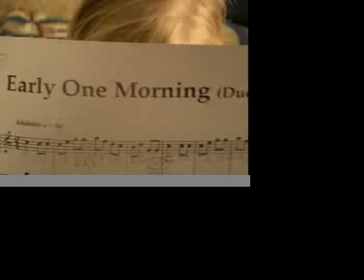Anthony and Julia's Duet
It's Early One Morning as a piano duet, played by the irrepressible A & J.